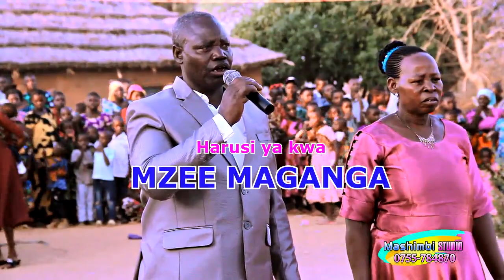Mtoto wa Nembo - Harusi kwa Mzee Maganga (Official Music Video 2023)